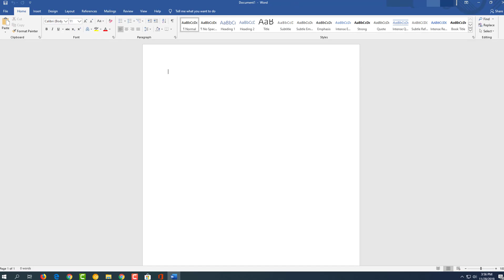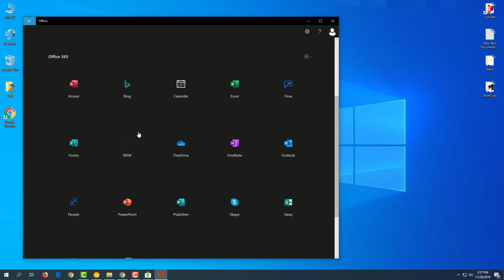Install Microsoft Office from Microsoft Store for Free Guide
In this video i will show you how to install microsoft office for free in the microsoft windows store.
it has word, excel, power point, access and a lot more.
watch the video to learn how to install it on your windows 10 laptop or desktop computer.